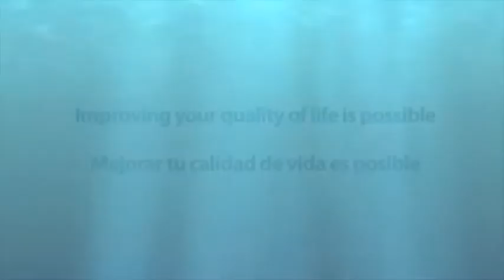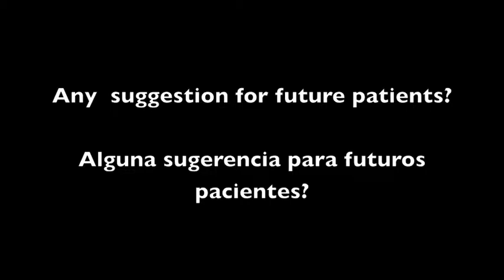Heart Congestion Failure- stem cell therapy (english)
This video, is a testimonial of a patient from Illinois, USA that went to  Progencell, for a Stem cell treatment for his Heart congestion failure. Talks about  his experience, his trip, the procedure, the outcome and some suggestions.